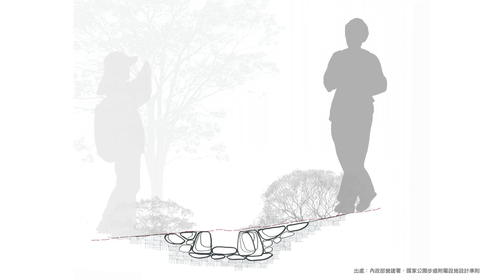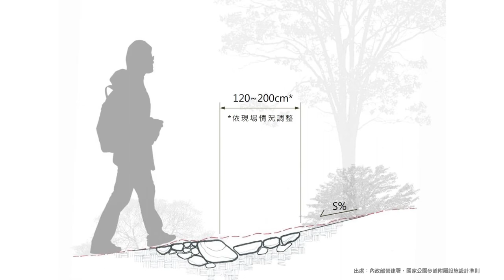手作步道工法--砌石反向坡（小粗坑古道）